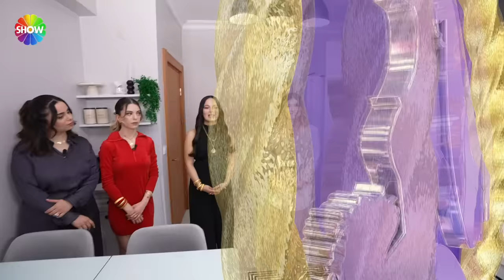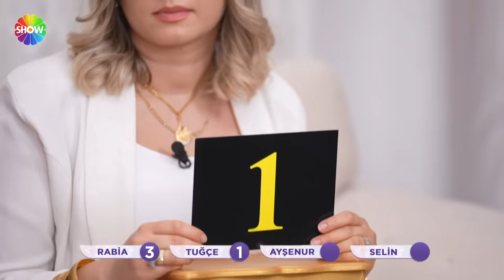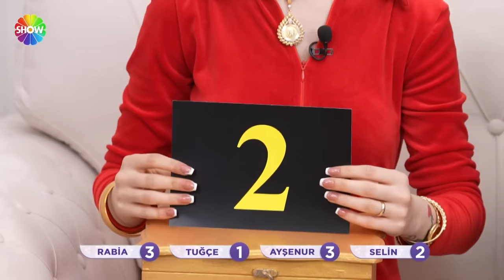Aslı Hünel ile Gelin Evi 1276. Bölüm | 16 Nisan 2024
Aslı Hünel ile Gelin Evi'nin 1276. Bölümünde; 27 yaşında, 5 yıllık evli olan Nezahat Tunçerdem'in evine konuk olundu. Rakipleri Nezahat Gelin’in el emeği çeyizinden ev dekorasyonuna kadar birçok farklı alanda değerlendirmelerini yaptı.

00:00 - Karşılama
05:15 - İkram
14:17 - Salon Yorumları
26:20 - Mutfak Yorumları
36:46 - Haftanın Oyunu | "Oy düğmeli düğmeli, iğne iplik dikmeli!"
40:39 - Yatak Odası Yorumları
49:57 - Çeyiz Yorumları
58:40 - Sunum Masası
01:13:02 - Tanışma Hikayesi
01:26:48 - İlişki Testi
01:33:15 - Puanlama Sonucu